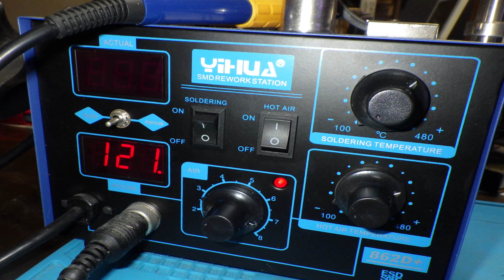MEMSマイクセルを手はんだチャレンジ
MEMSマイクセルは手半田が簡単にできないとの事なので、諦めていましたが、バイノーラルマイクでMEMSマイクセルの広帯域、高SNと高SPL特性に惹かれてぜひとも取り付けてみたくてShinさんの公開情報からチャレンジすることとしました。

収録環境
1.MEMSマイクセルのバランス出力接続の手はんだ４本リード付きユニットと自作XLRバランス出力PCB基板にテスト用リードクランプを取り付けてクランプ接続
2.オルゴールとマイクセル間10センチ程度でミキサー192Khz　32bit収録
3.卓上スピーカーにMIDI音源で演奏しマイクとの距離を1ｍ程度の距離でミキサー192Khz　32bit収録

0:00 MEMSマイクセルの手半田にチャレンジ
3:51 手はんだ後オルゴールで成否確認
6:22 スピーカー音を確認